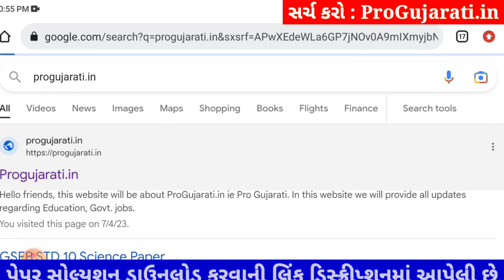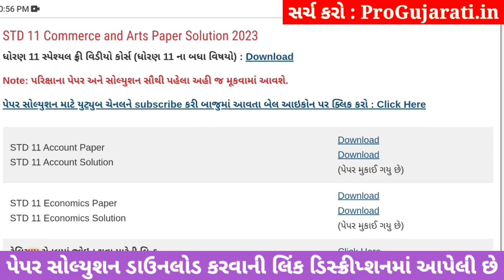STD 11 gujarati paper solution 2023 80 marks, dhoran 11 gujarati paper solution 2023 std 11 gujarati